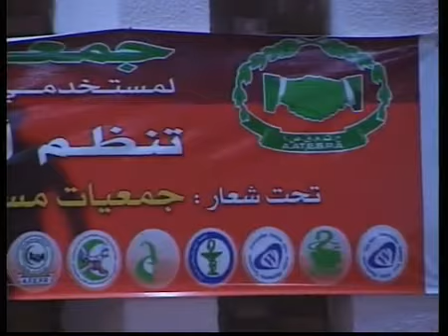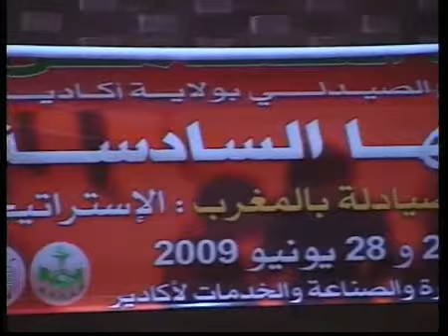les 6émes Journées Collabopharma 2009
Association Attadamoune des employés de secteur pharmaceutique de la wilaya d'agadir